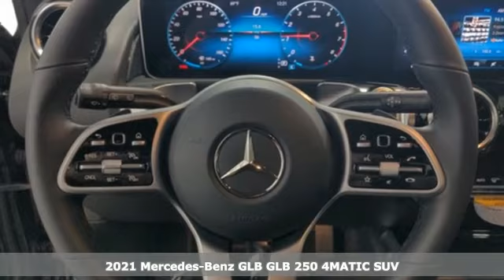New 2021 Mercedes-Benz GLB Lynnwood WA Seattle, WA #210764 - SOLD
Year: 2021
Make: Mercedes-Benz
Model: GLB
Trim: GLB 250 4MATIC
Engine: 4 2.0 L
Transmission: Automatic
Color: Cosmos Black Metallic
Interior: Black
Stock #: 210764
VIN: W1N4M4HB8MW103455
This is a beautiful Black GLB 250 4MATIC(R) that is generously equipped with: Cosmos Black Metallic $720, Black MB-Tex, Premium Package $1,750: KEYLESS-GO Pkg incl. hands-free access, Mirror Package, Autodimming Mirrors,10.25 Instrument Cluster Display, Power Folding Mirrors, 10.25 Media Display (touch), HANDS-FREE ACCESS, KEYLESS-GO, Wheel Locking Bolts $150, Natural Grain Black Linden Wood Trim $325, 3-Spoke Multifunction Steering Wheel, All Season Tires, 19 10-Spoke Wheels w/ Matte Black Accents $700, Extended Mobility Tires, Garage Door Opener $280, Exit Warning, Panorama Sunroof $1,500, Heated Steering Wheel $250, Black Headliner, Third Row Seats $850, Heated Front Seats $500 SUBTOTAL $47,075 DESTINATION &DELIVERY $1,050 *TOTAL $48,125 **2.99% APR financing for 72 months at $15.19 per month, per $1,000 financed. Excludes leases and balloon contracts. Available only at participating authorized Mercedes-Benz dealers through Mercedes-Benz Financial Services. Must take delivery of vehicle by August 2nd, 2021. Specific vehicles are subject to availability and may have to be ordered. Subject to credit approval by lender. Not everyone will qualify. See your authorized Mercedes-Benz dealer for complete details on this and other finance offers.

Address:
17800 Highway 99